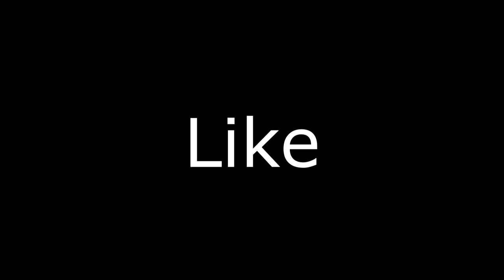Karna Su Sayang - Near ft Dian Sorowea cover indo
Terimakasih kepada kalian yang sudah menonton video ini, yang sudah melihat channel youtube saya.

Lagu, Video, Musik bukan sepenuhnya buatan saya. Saya menghormati anda pembuat lagu, Video, Musik yang mungkin saya gunakan di dalam video saya.

Sebelum anda bertindak lebih jauh saya mohon hubungi kontak alternatif di bawah ini. Saya akan segera membenahi kesalahan saya atau menghapus video yang mengandung copyright yang merugikan anda.